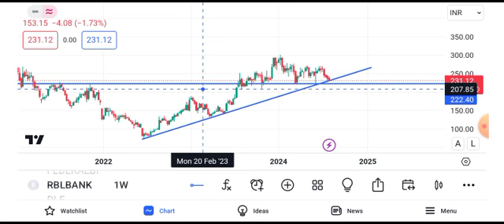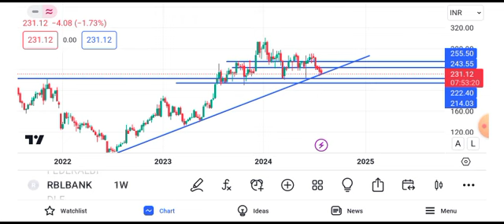rbl bank share news || rbl bank share latest news || rbl bank share target